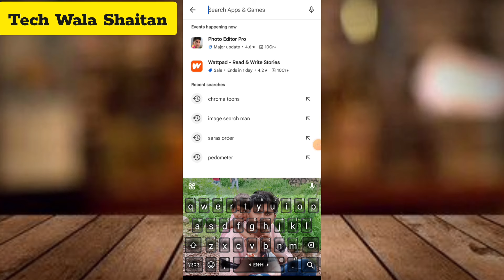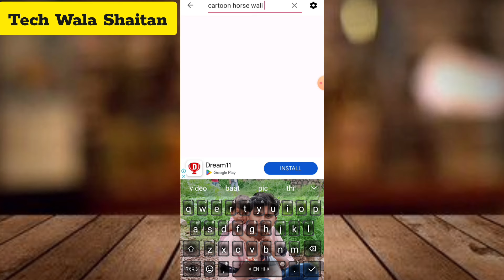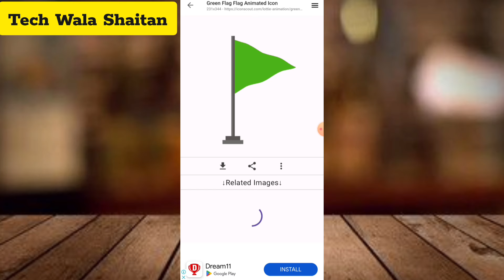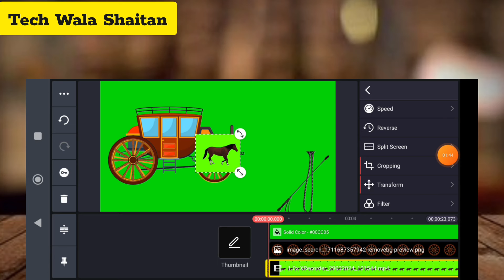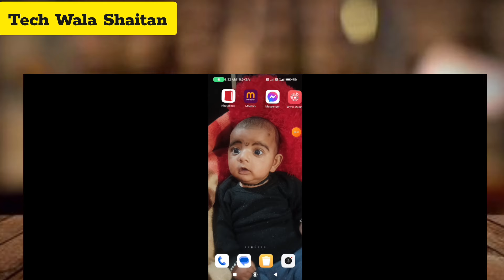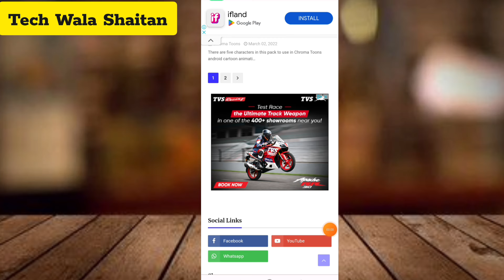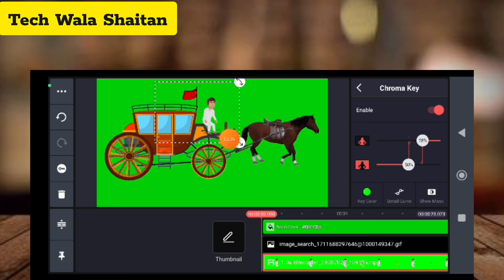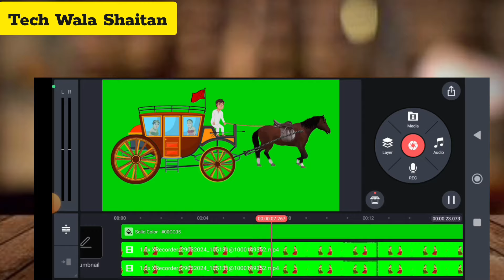Green Screen Animation Video Kaise Banaye|Horse Cart Animation Video Kaise Banaye|Cartoon Animation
Horse Cart Green Screen Animation|घोड़ा गाड़ी वाला Green Screen Animation|Cartoon Video Kaise Banaye

Quaris Solved:-
how to make green screen horse cart animation video
how to make horse cart green screen video
3d cartoon video kaise banaye
Green screen animation video no copyright
Green screen horse cart animation video kaise
create kare